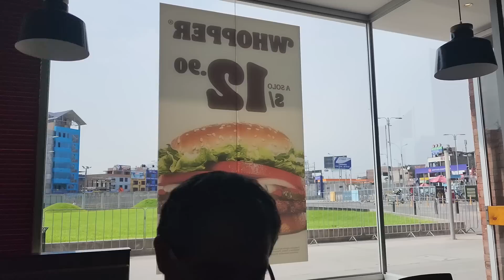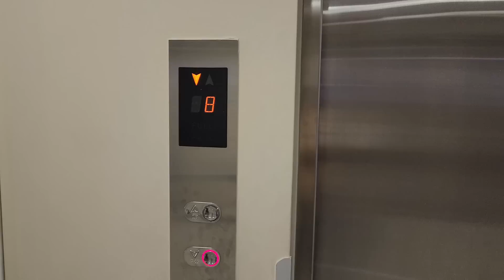*QUE PASA SI ME VOY A INDIA* PRUEBEN DESPUÉS CRITICAN😅(CREO QUE FUE DEMASIADO) VLOGS INDIA PERÚ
CADA QUE VOY AL MEDICO ALGO HAGO JAJA.